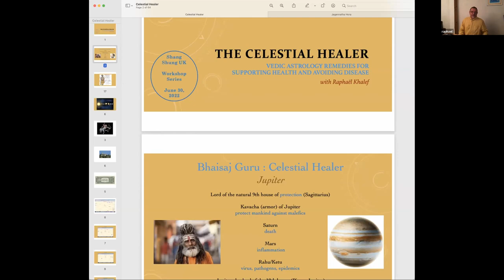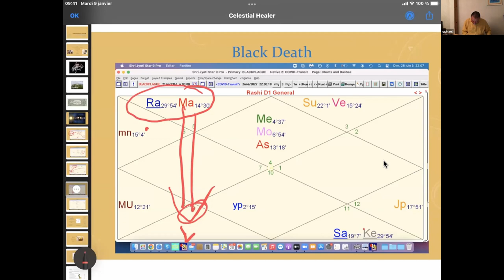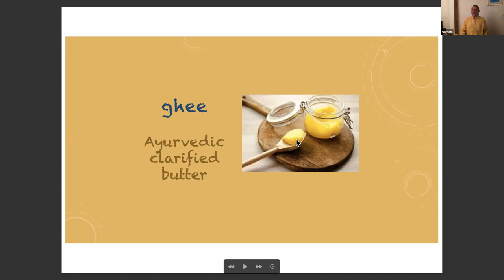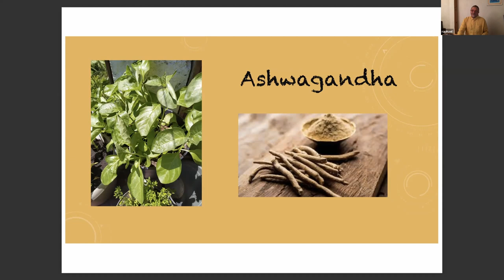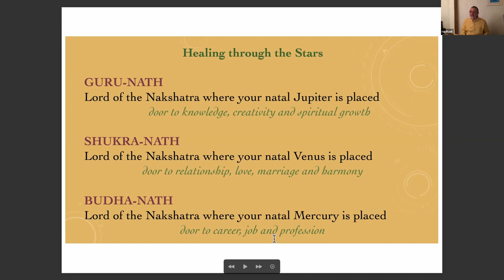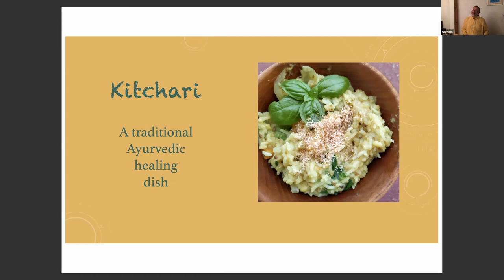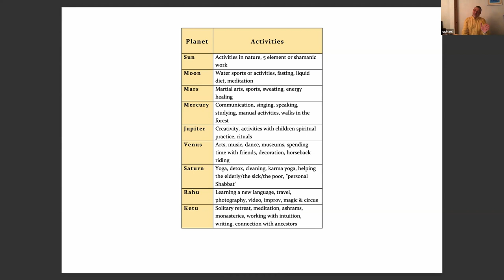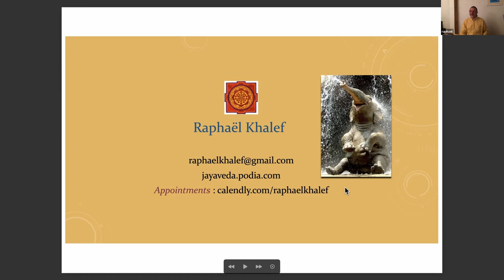SSIUK LECTURES: VEDIC ASTROLOGY REMEDIES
THE CELESTIAL HEALER: Vedic Astrology Remedies for Supporting Health and Avoiding Disease

On April 13th, Jupiter will move into Pisces and regain its strength, once and for all closing the chapter on a long period of extreme weakness corresponding to the Covid crisis.

In the Vedas, Jupiter is seen as the protector of mankind and the Celestial Healer who can bring human beings health, freedom from illness, and rejuvenation.

As we all recover from the many challenges of the pandemic on our physical and psychological health, this presentation will demonstrate how to access the many indicators of health and healing, often hidden in the structure of our natal chart and which can be understood and applied without any prior knowledge of Vedic Astrology.

While of course we are subject to astrological influences, we are not slaves to them. The founders of Jyotish (Vedic Astrology) have left us a legacy of guidelines on how to become aware of the interaction between our energy body and the planetary and stellar movements.

They have also gifted us with a treasure of Upayas (astrological remedies) so that these nuggets of self-knowledge can be translated into practical tools of self-healing, applicable for each person according to the specifics of their chart.

About the Speaker:

Raphael Khalef is a practitioner of Ayurvedic Medicine and a Jyotishi (Vedic Astrologer).

He started his studies of the Vedic Sciences in 1997 and completed his clinical training with Dr. Vasant Lad at the Ayurvedic Institute in New Mexico in 2003, where he also trained in Yoga, Jyotish, Herbology and Biodynamic Cranio-Sacral therapy.

Raphaël met his spiritual teacher Chögyal Namkhai Norbu in 2000 and has since then combined the study and practice of Dzogchen and Vajrayana with his professional practice in Ayurveda and Jyotish.  He currently resides in France since 2010 and focuses on giving online Jyotish consultations and training classes.